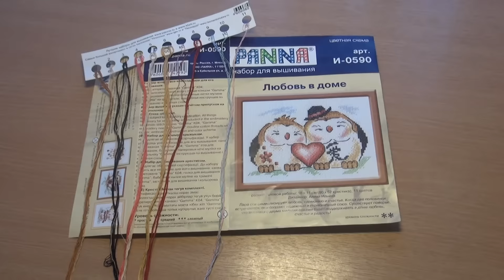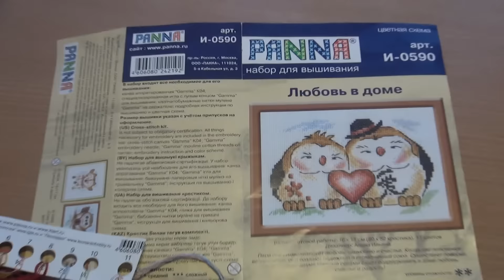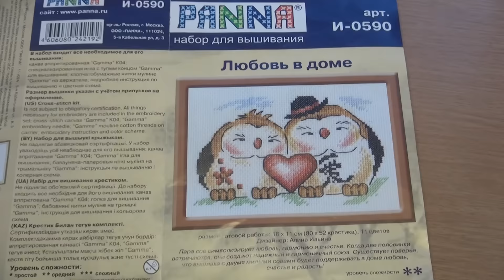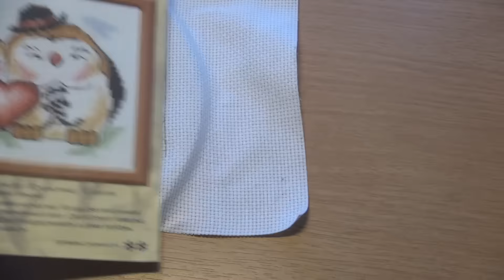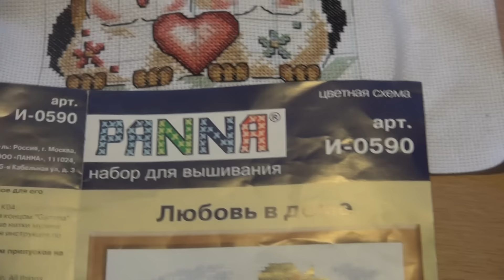💖Любовь в доме💖 завершение работы